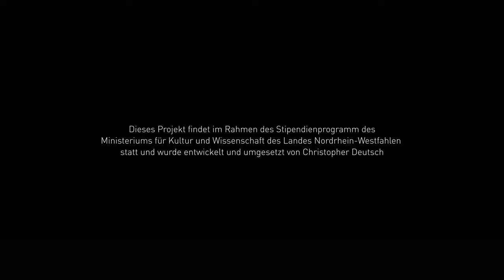ISOLATION - Don't you see me (with Diana Richter)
Das ISOLATION - Dance Project

Die künstlerische Arbeit, die auf Bühnen stattfindet, wurde durch die COVID-19 Regelungen hart getroffen und eingeschränkt. Dies betrifft auch den Bereich des Tanztheaters. Das „Isolation – Dance Projekt“ gibt verschieden Tänzer*innen aus NRW einer digitalen Bühne.
So entstanden verschiedene kurze Tanzvideos, in welchen sich die Teilnehmenden mit den Themen der räumlichen und sozialen Isolation auseinandersetzen. Zusätzlich wird mit Texten gearbeitet, in welchem die Tänzer*innen ihre Gedanken und Sorgen in Worte fassen.

Don't You See Me - Diana Richter

Tänzerin:
Diana Richter, geboren und aufgewachsen in Düsseldorf, tanzt seit ihrem dritten Lebensjahr. Sie ist professionelle Tänzerin, Lehrerin und Choreografin und arbeitet mit ihrer Kunst national wie auch international. Seit 14 Jahren unterrichtet sie unterschiedliche Stile, unter anderem Modern Contemporary, HipHop, Elementarer Tanz und Kindertanz. Zuvor tanzte sie ebenfalls Ballett, war Cheerleader und nahm an mehreren Wettkämpfen im Bereich „Discodance“ teil. Zudem unterstützt Diana Brautpaare bei Vorbereitungen für ihren Hochzeitstanz (tänzerische Grundkenntnisse) oder choreographiert diesen gänzlich, nach jeglichen Vorstellungen des Brautpaares.

Diana studierte Sport und Tanz an der Deutschen Sporthochschule Köln und absolvierte eine dreijährige, bezirksstaatlich anerkannte, tänzerische Ausbildung.
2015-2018 war sie Tänzerin und Choreografin des Tanztheater-Ensembles ENSAMPLE, welches in den letzten Jahren erfolgreiche Stücke produzierte. 2015 begann Diana ebenfalls Kenntnisse in brasilianischen Paartänzen aufzubauen - Forró, Samba de Gafieira und Zouk.
Seit Anfang 2017 unterrichtet sie diese auch teilweise in wöchentlichen Kursen. Hinzu kamen Ladystyling-Kurse in den oben genannten Bereichen. Als Forró-Lehrerin ist Diana nicht nur in Düsseldorf tätig, sondern wird auch national und international zu Workshops und Festivals eingeladen, um dort zu unterrichten und Shows zu performen.

Da Tanz für Diana so unendlich wichtig ist - ihre große Leidenschaft - ist es eine Ehre für sie, diese Leidenschaft und ihr Wissen mit anderen Menschen zu teilen und sie ebenfalls zu inspirieren.

Diana Richter / Diana Richter Forró
Interesse an wöchentlichen Kurse oder Privatunterricht (Präsenzunterricht/virtueller Unterricht) in Düsseldorf/Umgebung in den Tanzstilen:
- Forró (brasilianischer Paartanz) für Anfänger bis Fortgeschrittenere Erwachsene
- HipHop Jugend
- Modern Contemporary Jugend/Erwachsene
Kindertanz
- Hochzeitstanz (Unterstützung in tänzerischen Grundkenntnissen/Choreographie-Erstellung)
- dann schreib gerne eine Nachricht über eins der oben genannten Portale , erhalte alle Informationen und komm zu einer Schnupperstunde vorbei!